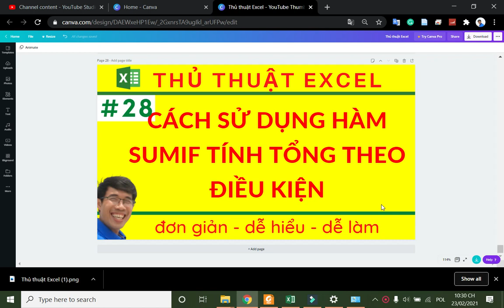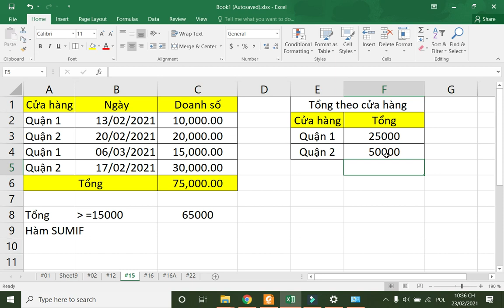Excel 28 Cách sử dụng hàm SUMIF để tính tổng có điều kiện trong Excel